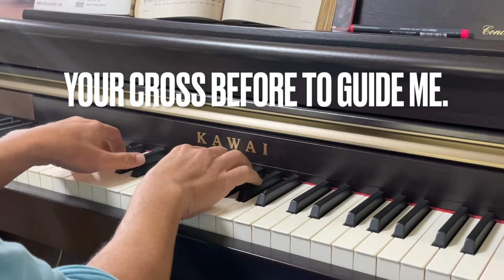The King of Love My Shepherd is (466) with lyrics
by St. Columba from the book Today’s Missal Music Issue 2017